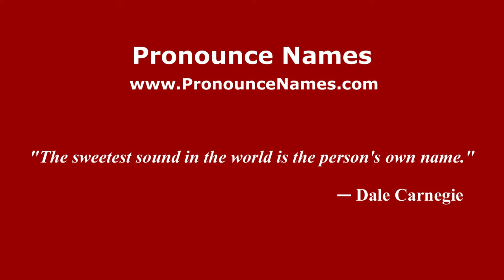How to pronounce Giacomo Quarenghi (Russian/Russia) - PronounceNames.com